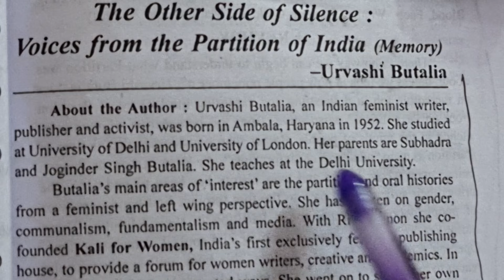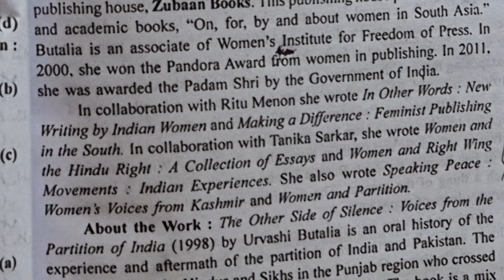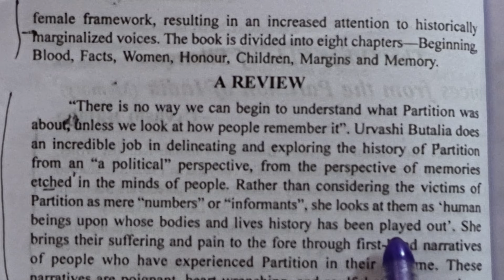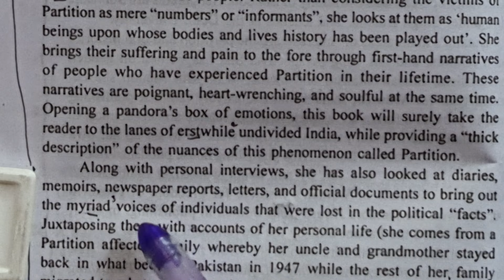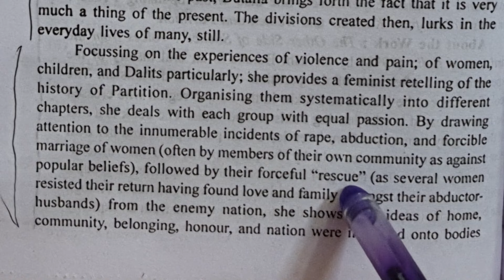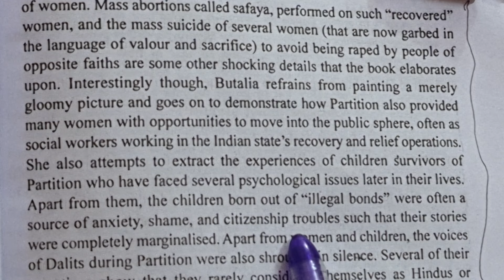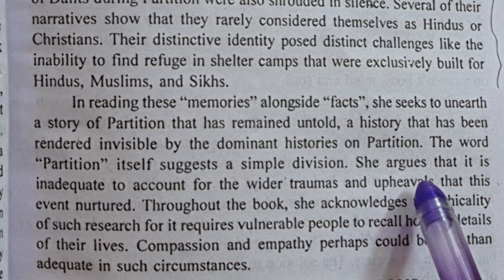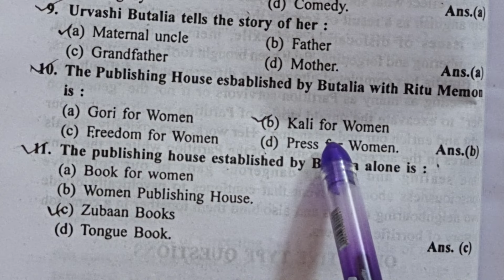'The Other Side of Silence: Voices from the Partition of India' by Urvashi Butalia, questions, mcqs